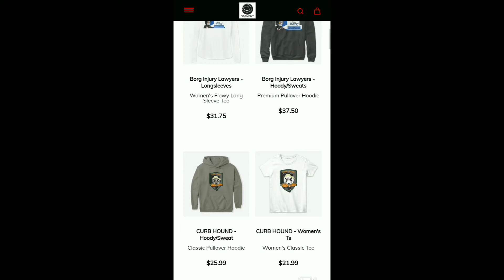segment.click - where the choices are endless, and the guilt is free.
BUY! BUY! BUY!

Your wallet is our plaything. Your guilt is ours too.